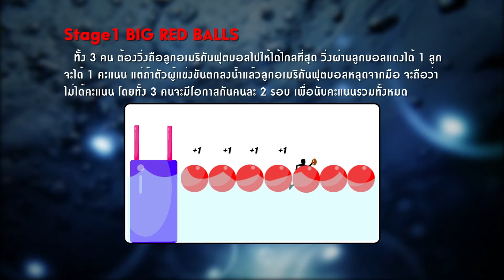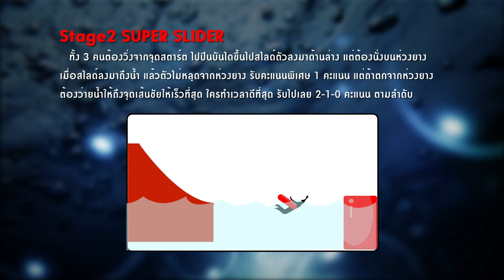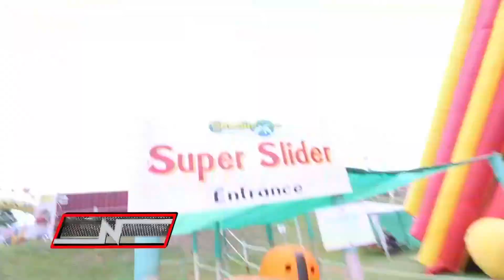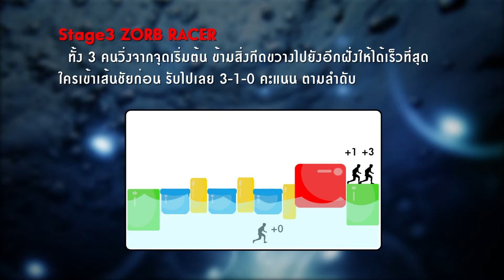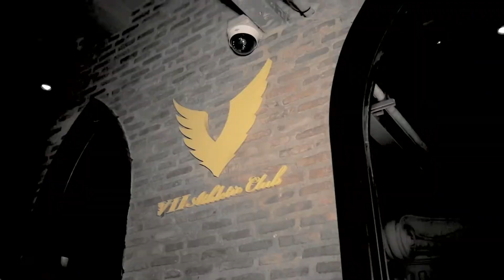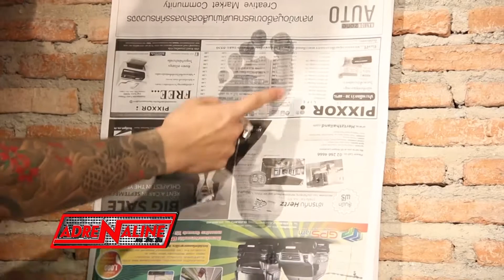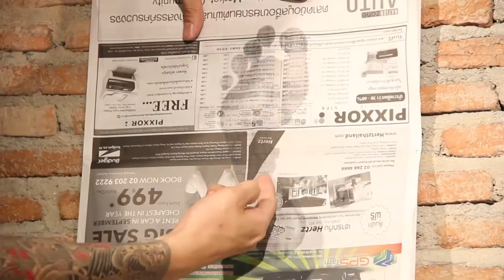Adrenaline คนติดมัน EP10/2